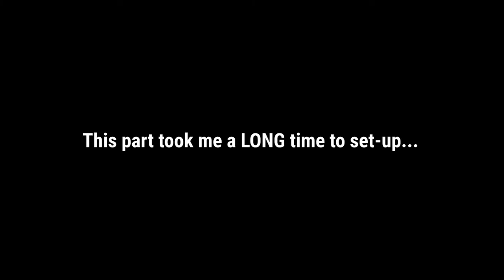Backtracking And Fast Traveling | Iconoclasts | Part 16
Welcome back! Today in Iconoclasts we're continuing on the mountain for a short while before coming to a roadblock of sorts that forces us to backtrack in some previously explored areas. Along the way we reunite with the best of characters, Mina, we end up making use of the fancy fast travel system and we have a very tricky fight that requires some more tag-team action! So go find yourself a seat, kick back and enjoy the video. :)